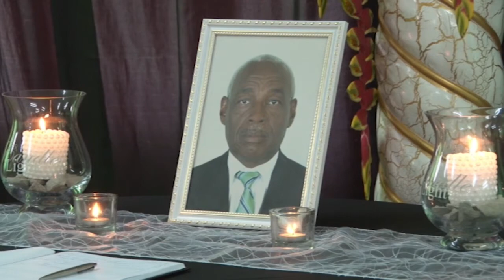09 06 2017 Condoleance register geplaatst in Grun Djari